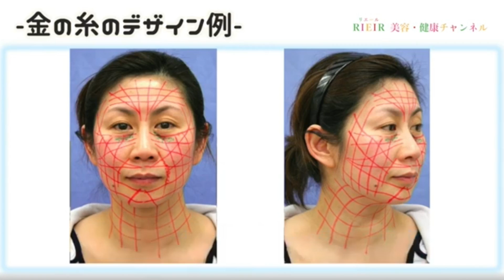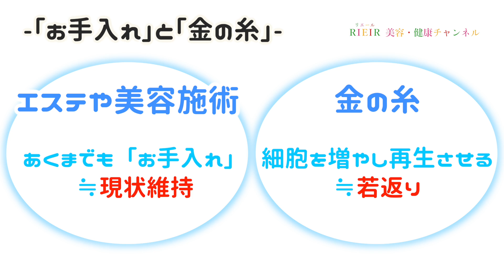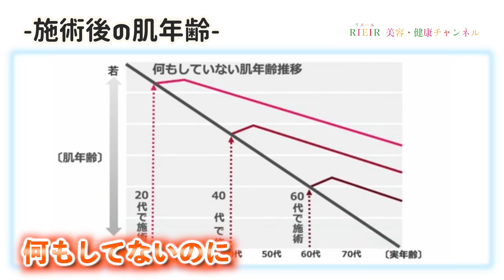目の下のたるみ・ゴルゴ線が解消できる美容術とは！？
【特典】
ベル美容外科クリニックの「幹細胞治療」と「金の糸施術」のカウンセリング診察予約を
「リエールサイトのフォームから」または、「リエール動画を観た」と
ご予約していただくと特典がつきます！

00:00　美魔女 千頭さん
01:07　「お手入れ」と「金の糸」の違い
01:45　千頭さんのビフォーアフター
02:45　金の糸施術後の肌年齢推移

・斧内(おのうち)さん
ベル美容外科クリニックカウンセラー